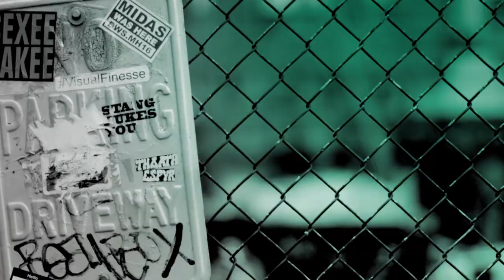Ron Livingston & Stephanie Szostak Talk ABC's New Drama, "A Million Little Things"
They say friendship isn’t one big thing, it’s a million little things; and that’s true for a group of friends from Boston who bonded under unexpected circumstances. Some have achieved success, others are struggling in their careers and relationships, but all of them feel stuck in life. After one of them dies unexpectedly, it’s just the wake-up call the others need to finally start living. Along the way they discover that friends may be the one thing to save them from themselves. Ron Livingston and Stephanie Szostak sat down with BUILD to discuss the new ABC drama, "A Million Little Things."